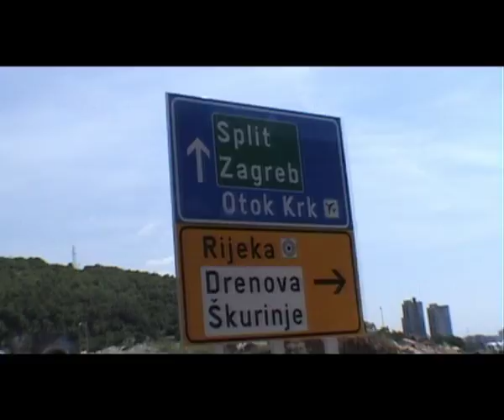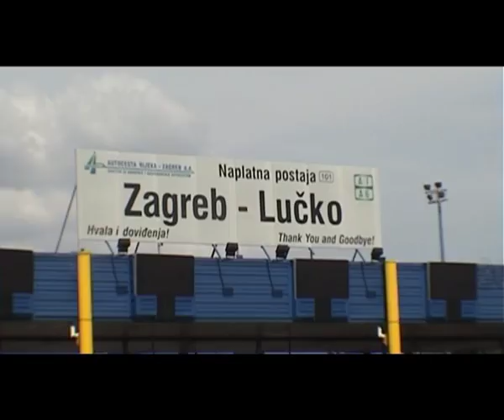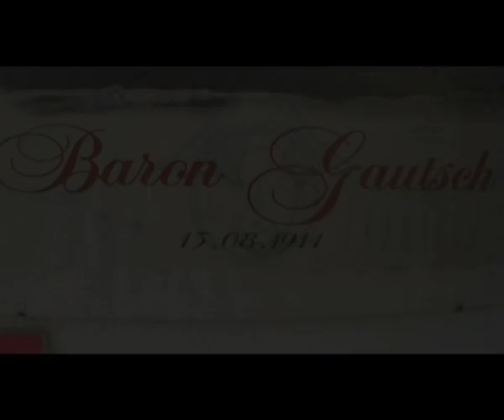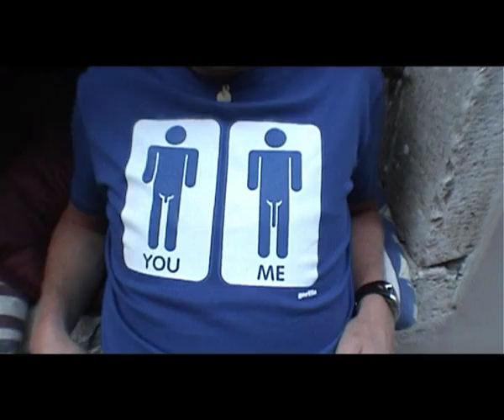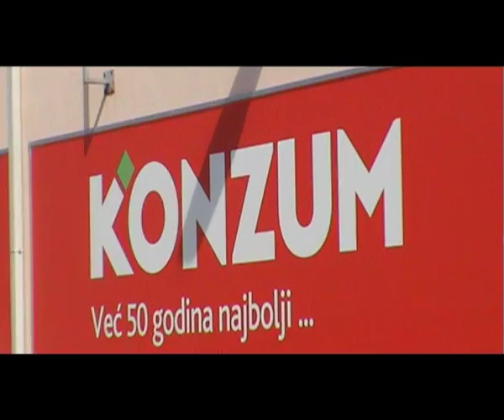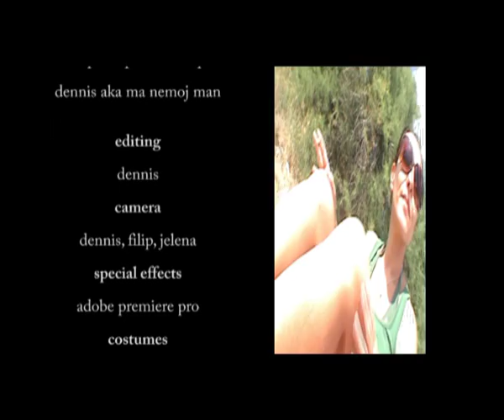serbia vs croatia *NEW MOVIE*